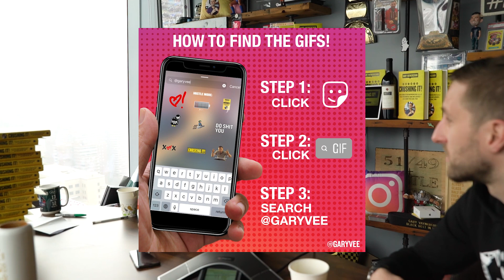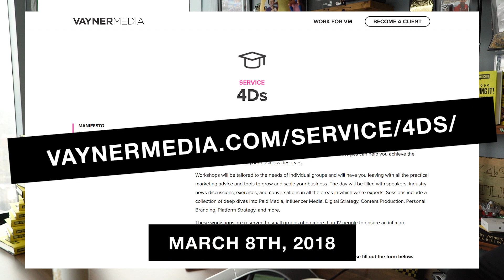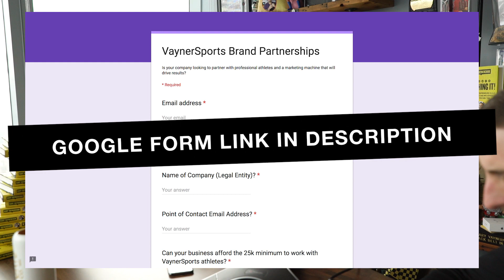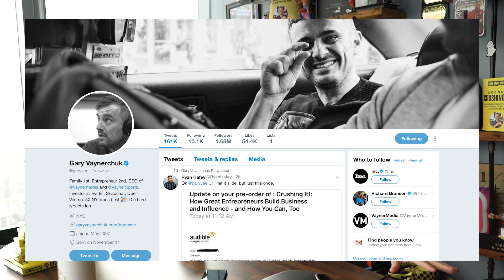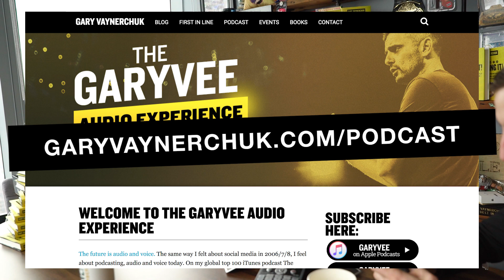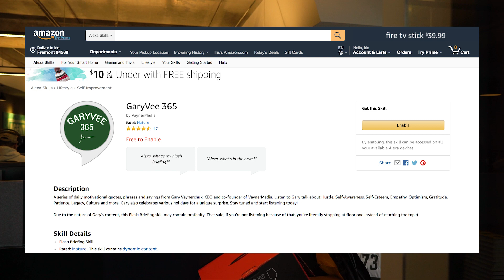Things That Are Most Important to Me Through March 2018 | DailyVee 419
Check out all of my right hooks in the description below!

VoiceCon: voicecon.co

My Alexa Skill - GaryVee 365